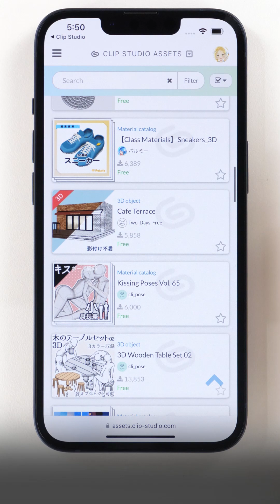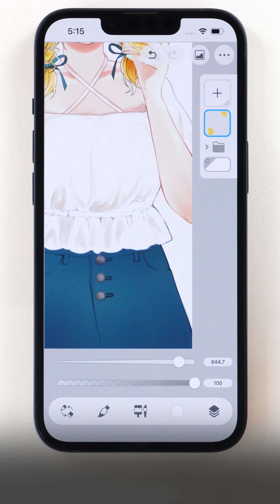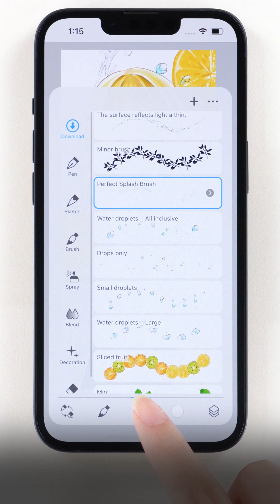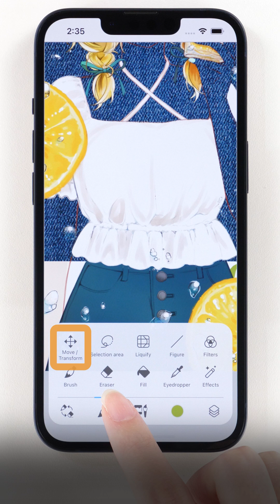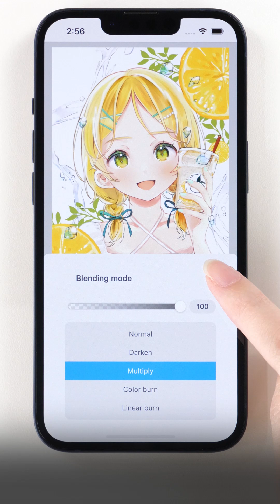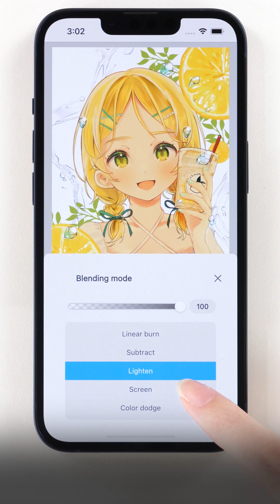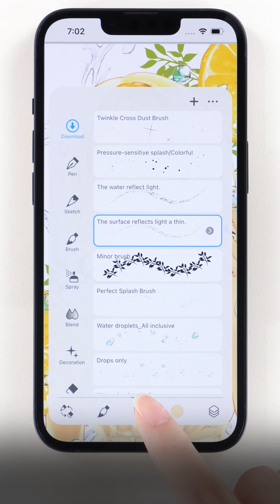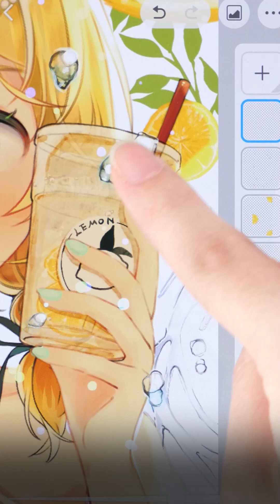Use materials to enhance your work on smartphones | Clip Studio Paint for Beginners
Learn how to use Clip Studio Paint Simple Mode to add lemonade themed decorations to a character illustration. We cover everything from how to download materials from Clip Studio Assets to how to naturally insert them into your illustration, and even how to make your illustration shine with different processing methods. Use materials for that finishing touch to make your art stand out online.

0:33　1. Downloading materials
1:42　2. Using brushes
3:52　3. Using image materials
5:33　4. Finishing touches